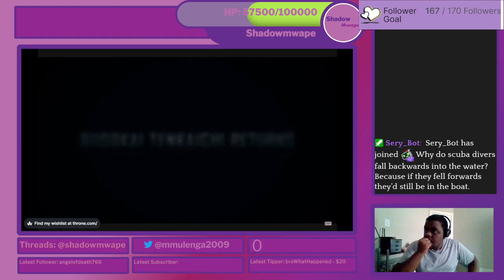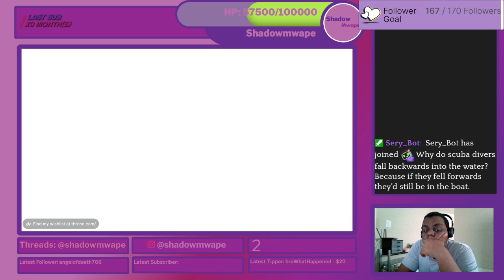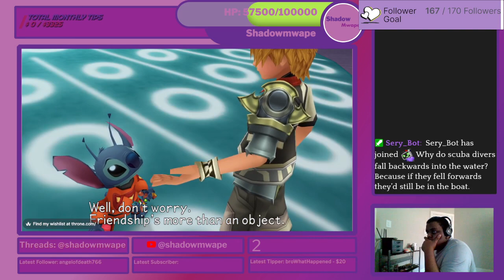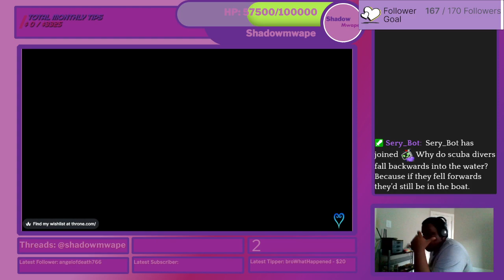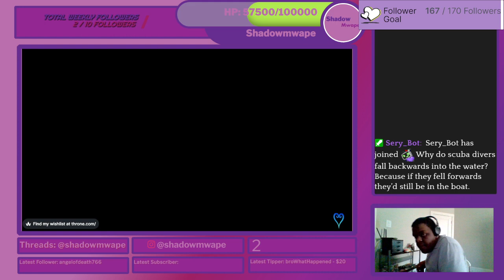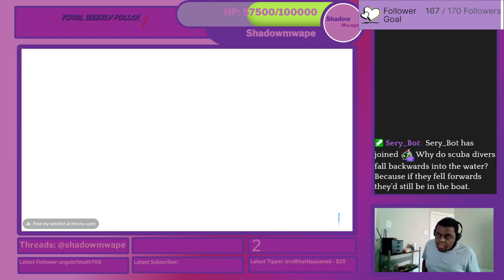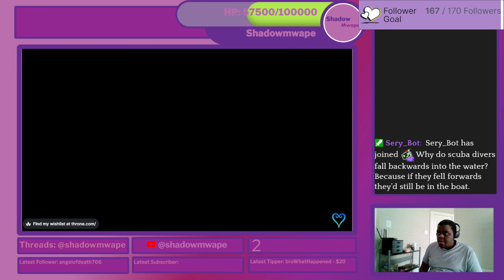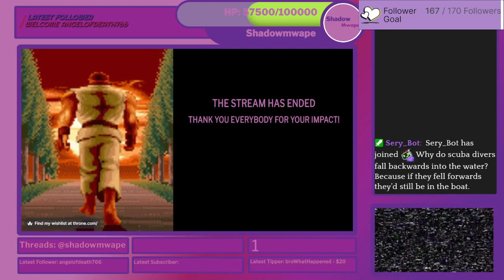More Ventus, More Problems | Kingdom Hearts Birth By Sleep Part 10 (Ft. Sparking Zero Reaction)